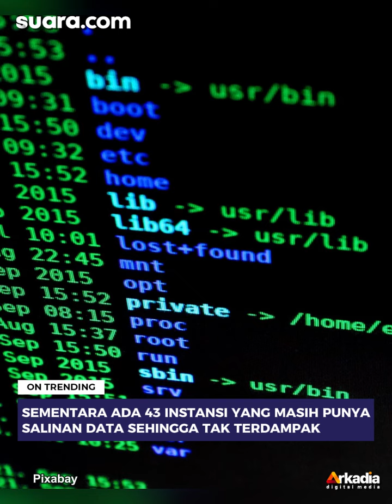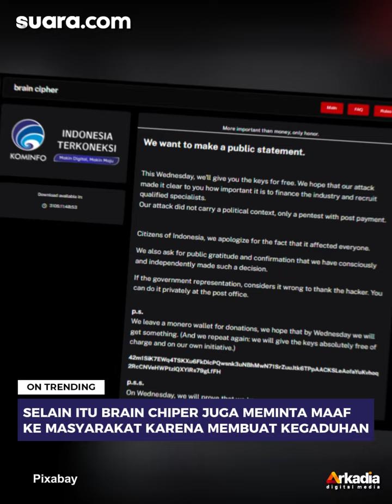Kronologi Hacker Brain Cipher Serang PDNS, Kini Kasihan dan Beri Kunci Gratis ke Kominfo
Kasus bobolnya server Pusat Data Nasional Sementara atau PDNS di Surabaya karena serangan ransomware kini memasuki babak baru. Setelah beberapa waktu membuah heboh seantero Indonesia, kelompok peretas bernama Brain Cipher yang diduga bertanggung jawab atas serangan itu akhirnya muncul ke publik. Lihat selengkapnya di video.